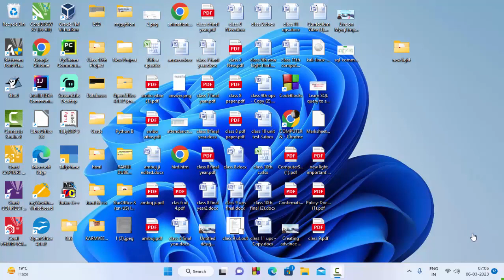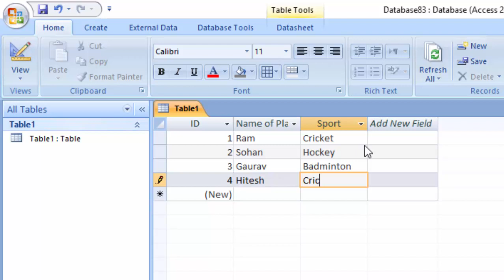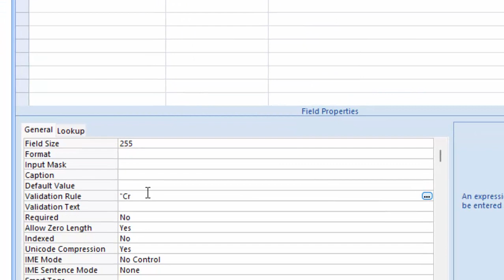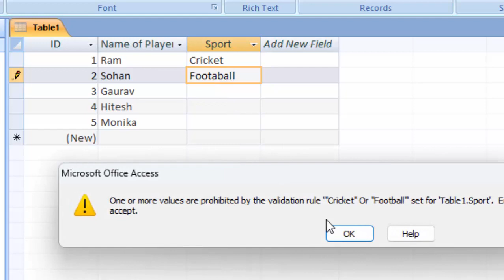Validation rule in Microsoft access in Easy steps@COMPUTEREXCELSOLUTION